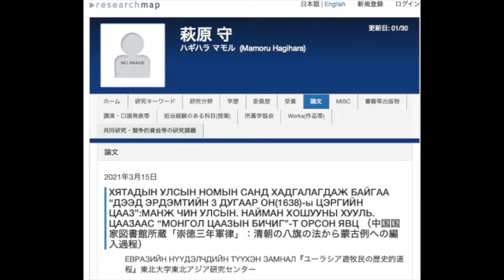1638 оны цэргийн цааз (7)